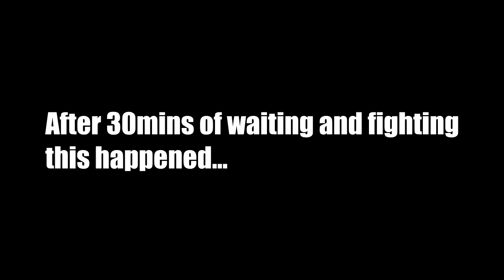|ParaHCFS2 EP3| RAIDABLE??? AGAIN??? *200Likes?*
♥Hey guys, im so sorry for the lack of uploads and shit but i think i've sorted my cpu for awhile, i had to make it about half the speed and half the cores so everything is super fucking slow, its ass but at least i can actually render my vids now, shit quality for awhile but still..
♥Pack: Default Red edit
♥Twitter: (All fan art is welcome, tweet it to me here if you make any!)